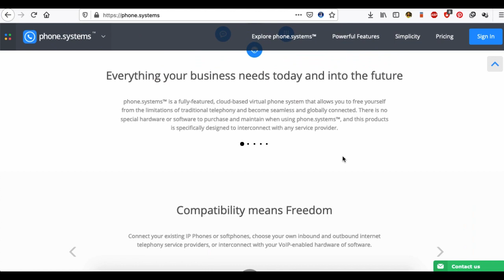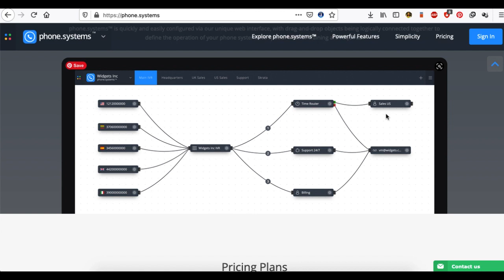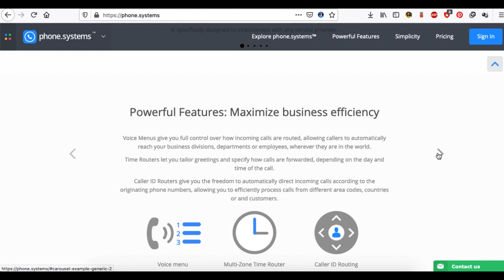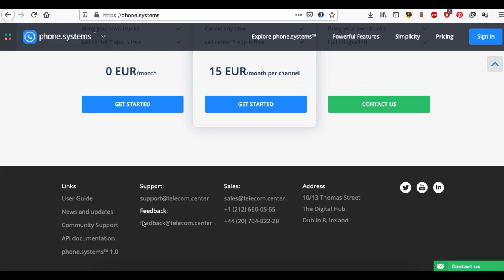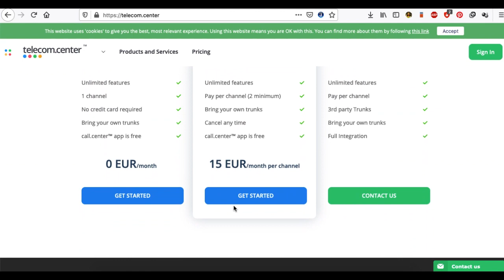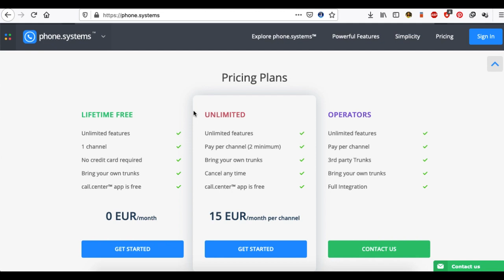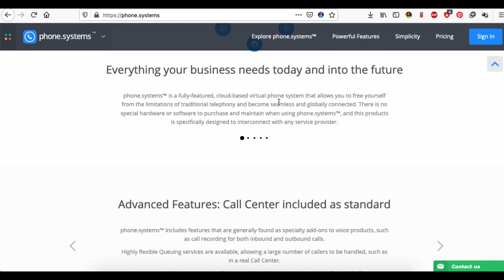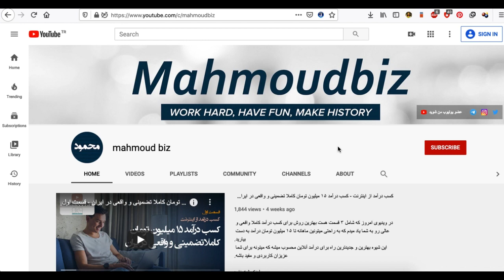کسب درآمد از اینترنت - سایتی برای دریافت شماره موبایل و شماره تلفن از تمام کشورها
ویدیوی امروز میتواند برای همه فریلنسرها - شرکت ها و افراد مختلف که به فکر گسترش کار و بیزینس خودشون هستند کاربردی باشه.
در این ویدیو به شما وب سایتی رو معرفی میکنم که قابلیت دریافت شماره موبایل رو در اختیار شما قرار میده و به راحتی میتونین از طریق این شماره تلفن ها - نسبت به فعال سازی اکانت و حساب های خودتون در تمام شرکت ها و سایت ها بهرمند شوید.
این وب سایت برای بسیاری از کشورها از شما مدارک هم شاید درخواست بکنه ! پس باید با احتیاط بر اساس نیاز خودتون اقدام به دریافت شماره ها کنید.
اشتراک و ابزاری که در این سایت در اختیار قرار میگیره به راحتی انجام پذیر هست و می توانید به راحتی از طریق این سایت - دفاتر خود را حتی به صورت تلفنی در تمام کشورها توسط کارمندان خودتون در کشور محل سکونتتان راه بندازید !
در این ویدیو در این خصوص توضیحات کامل ارایه کردم .

تشکر